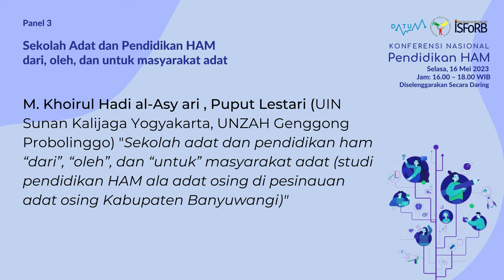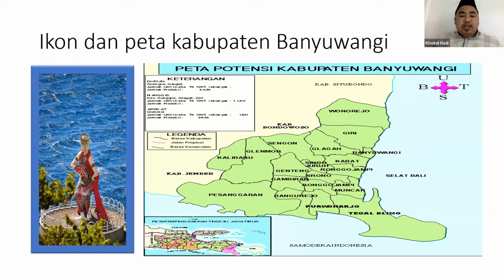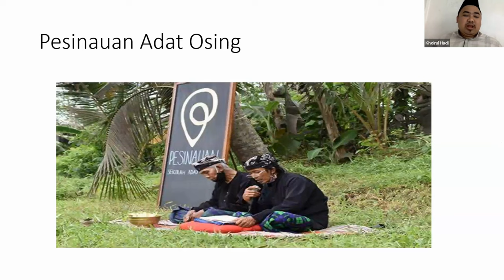Sekolah adat dan pendidikan ham “dari”, “oleh”, dan “untuk” masyarakat adat Osing, Banyuwangi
Presentasi ini disampaikan pada Konferensi Nasional Pendidikan HAM di Panel 3: Sekolah Adat dan Pendidikan HAM dari, oleh, dan untuk masyarakat adat. Makalah ini ditulis dan disampaikan M. Khoirul Hadi al-Asy ari dan Puput Lestari (UIN Sunan Kalijaga Yogyakarta, UNZAH Genggong Probolinggo) dengan judul “Sekolah adat dan pendidikan ham “dari”, “oleh”, dan “untuk” masyarakat adat (studi pendidikan HAM ala adat osing di pesinauan adat osing Kabupaten Banyuwangi)”